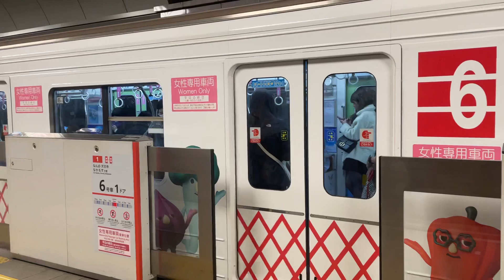大阪メトロ御堂筋線21系21909f(すずめの戸締りラッピング)なかもず行き 心斎橋駅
12/4まで21905f、21908f、21909fの3編成の女性専用車にラッピングしております。
2022/12/1